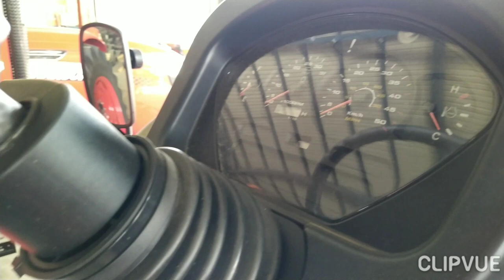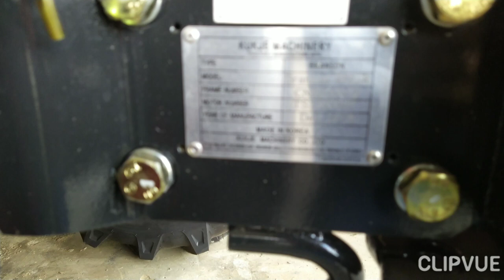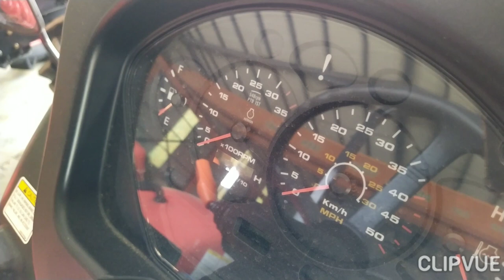BRANSON Made in the Japan & Korea